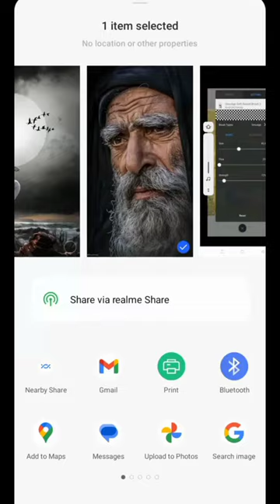photo editing video ll face smooth photo editing ll shortvideo 😱🔥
never judge too quickly
Deepali Markam

face smoth photo editing
photo editing video app
snapseed photo editing face
photo editing picsart
editing videos